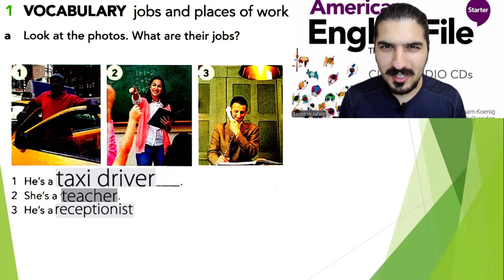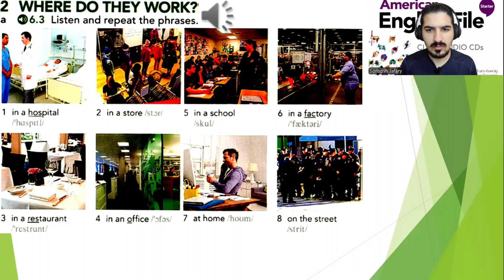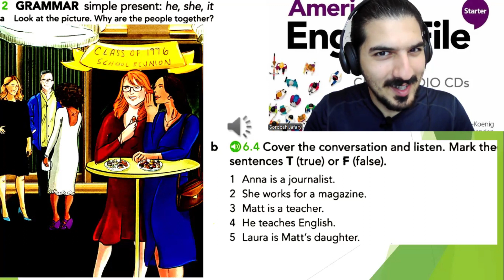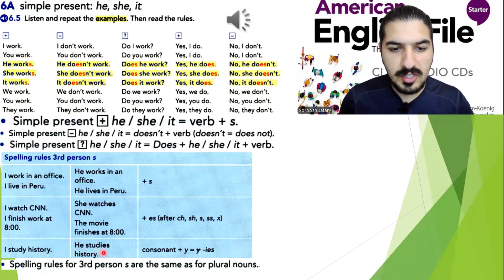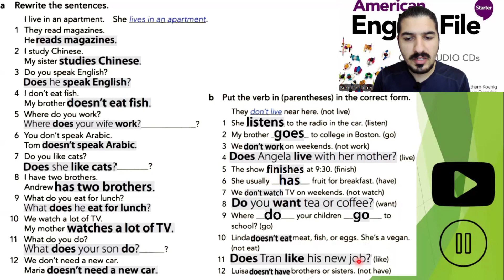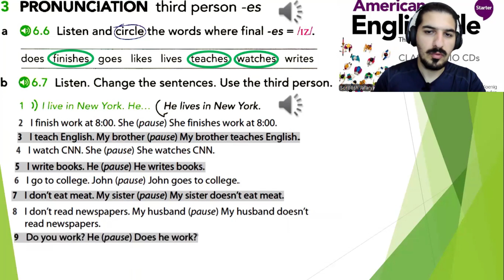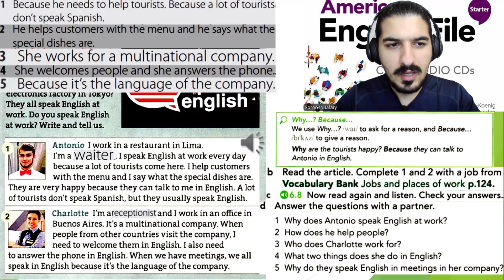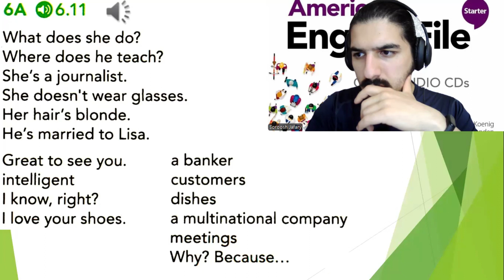American English File 3rd Edition Starter Student book part 6A: A school reunion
Free English Course!  LEVEL: STARTER-BEGINNER-A1

 The Following Teaching Material is adapted from American English File  3rd Edition Student book Starter level by Christina Latham Koenig, Clive Oxenden, Jerry Lambert.